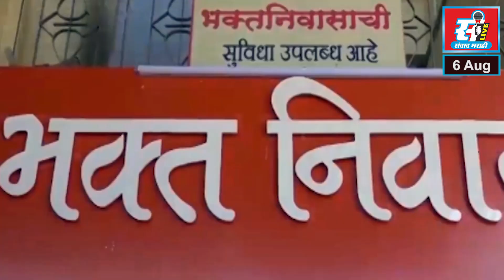शिवसेना ठाकरे गटाचा भगवा सप्ताह, तुर्भे नाक्यावर खड्डे भरो आंदोलन.